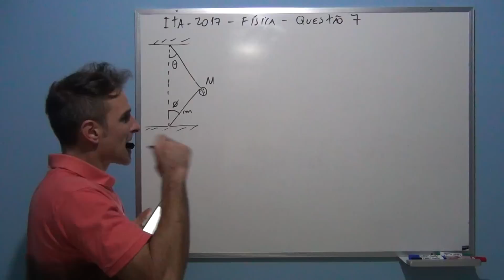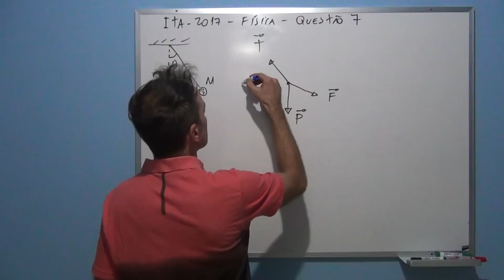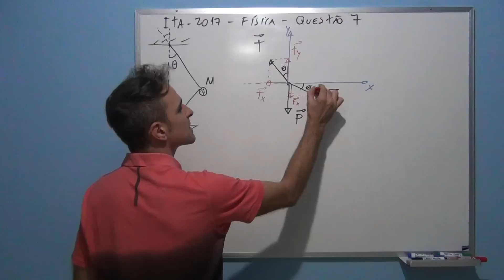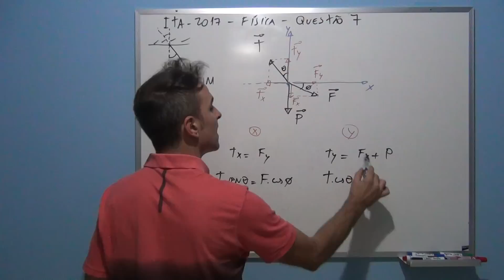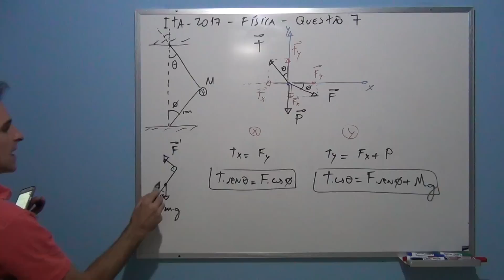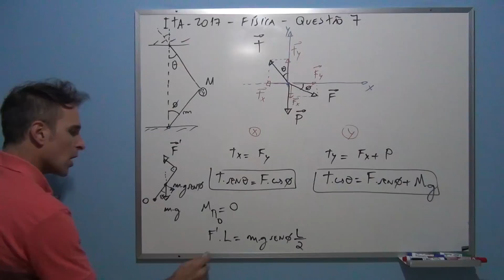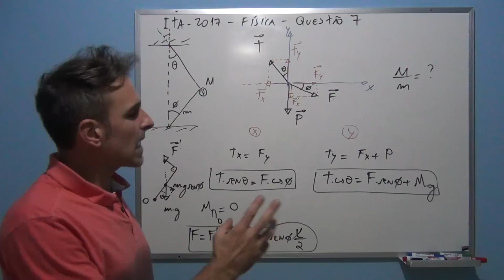ITA 2017 FÍSICA Questão 7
Professor Octavio resolve a questão 7 de física do ITA 2017.